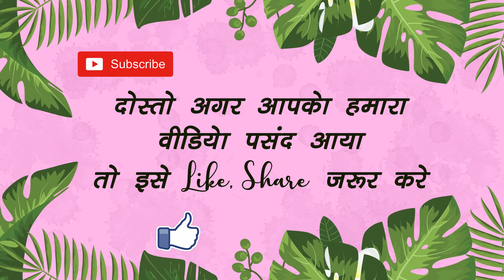डायन से भी बुरी सौतेली माँ l Sauteli Maa Ke Atyachar l